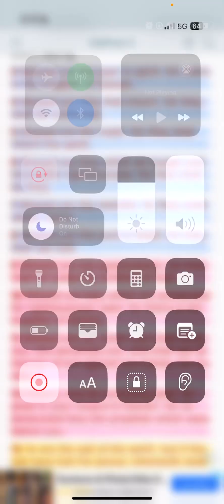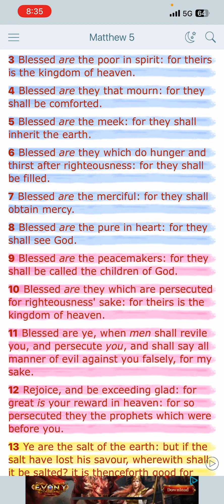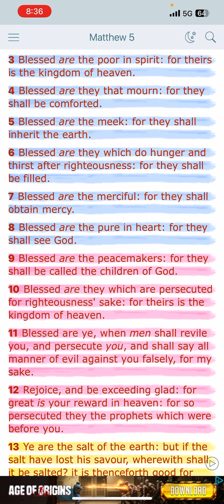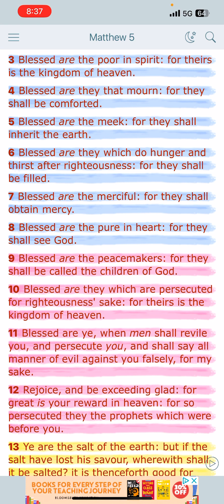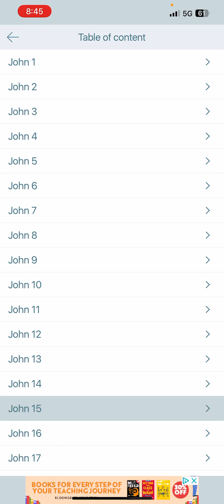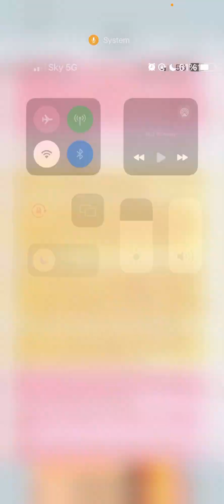BEING A PROPHET IS NOT A GLAMOROUS JOB